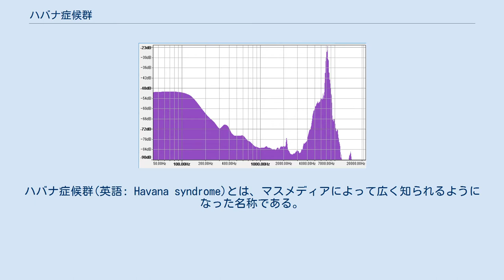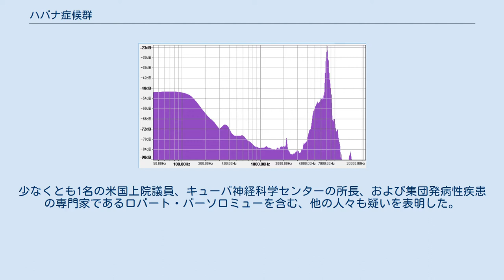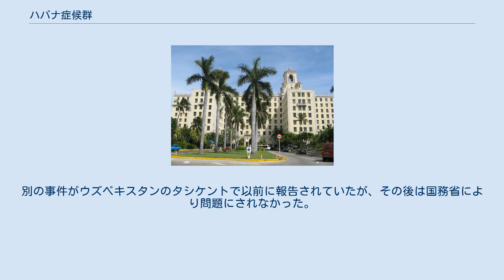ハバナ症候群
アメリカ合衆国・キューバ関係
ハバナ症候群(英語: Havana syndrome)とは、マスメディアによって広く知られるようになった名称である。
2016年以降に発生した在キューバ米国およびカナダ大使館職員、在中国アメリカ領事館職員に対する音響攻撃疑惑を指す。
真相は不明である。
 Hotel Nacionale(音響攻撃が行われた場所の1つ) ハバナ症候群は、最初はキューバで、その後は中国で報告された。
2017年8月、報告書はキューバのアメリカとカナダの外交官が原因不明の頭痛、めまい、耳鳴りなどのさまざまな健康上の問題を抱えていることを明らかにした。
そして、これらの症状が不特定の技術を使用した攻撃の結果であり、おそらく音波を使用した「音響攻撃」ではないかと告発した。
 アメリカ政府は当初、事件をキューバ政府の責任にするのを避け調査を実施しなかった。
だが、その後の数ヶ月に渡る捜査で、キューバ政府がこれらの症状を引き起こしている不特定の攻撃に関与したと非難した。
キューバ政府は攻撃の関与を否定したが、2017年8月、レックス・ティラーソン国務長官は「キューバ当局は犯人を捜す責任がある」と述べた。
また、第三国の関与の疑いから捜査当局が調査を開始した。
アメリカは在キューバ大使館の職員を最小限に減らし、同年10月、当時のアメリカ合衆国大統領ドナルド・トランプはキューバが攻撃の責任を負っていると主張した。
だが、その主張の証拠は提示しなかった。
少なくとも1名の米国上院議員、キューバ神経科学センターの所長、および集団発病性疾患の専門家であるロバート・バーソロミューを含む、他の人々も疑いを表明した。
2018年4月には、在中国アメリカ領事館職員が同様の問題を報告し始めた。
 2021年5月、ヨーロッパやアジア(中国以外)で新たに被害者が確認され、全ての被害者の数は130人以上に上るとニューヨーク・タイムズ紙は報じた。
中央情報局や国防総省の職員も被害を受けている。
 2017年8月、報告書はキューバのアメリカおよびカナダの外交官が2016年後半に遡り原因不明の体調不良を経験していることを明らかにした。
2018年6月現在、26名が症状を訴えている。
 外交官たちの健康上の問題は突然に発生した。
異なった方向から聞こえてくる奇妙な擦れる音などの現象、幾人かは大きな耳鳴りや震えなどの感覚を経験した。
これらの攻撃の持続時間は20秒から30分の範囲で、外交官たちが自宅やホテルの部屋にいる間に常に起こった。
家族や他の宿泊客には影響はなかった。
AP通信はキューバ滞在中に幾人かの大使館職員が聞いた音を録音したものを発表した。
キューバの科学者たちは、この音はキューバ原産の大きな種であるジャマイカの野原のコオロギの掻爬であると結論付け、2019年9月には、カナダの研究チームが音響攻撃ではなく蚊の駆除剤に使用される神経剤が原因の可能性が高いと結論付けた。
2020年、米国科学アカデミーは外交官たちの原因不明の体調不良について、マイクロ波攻撃の可能性が高いと報告書で明らかにした。
 ハバナで米国大使館の一部の職員が聞いた音の記録 波形 スペクトル：ピークは7kHz 現在、補聴器が必要と言われている1名の未確認の外交官を含む、一部のアメリカ大使館の職員は持続的な健康への影響を経験していると伝えられている。
国務省は、健康問題は攻撃の結果あるいは未知の機器にさらされたためであるとし、キューバ政府を非難していないと宣言したが、誰が責任を負うのかは言っていない。
罹患者は聴覚障害、記憶喪失、および悪心などの症状を説明した。
考えられる原因として超低周波を指摘、音響兵器やマイクロ波兵器を中心とした推測をしている研究者もいる。
 2017年8月、アメリカは事態に対応してワシントンD.C.にあるキューバ大使館の外交官2名を国外追放した。
同年9月、国務省は緊急を要しない職員をアメリカ大使館から退去させていると述べ、アメリカ国民にキューバへの渡航自粛を勧告した。
2017年10月、トランプ大統領は「これは非常に異常な攻撃である。私はキューバが責任を負っていると信じている。」と述べた。
 2018年3月2日、国務省は、職員への健康上の攻撃に対する懸念から、「外交の中核および領事機能」を実行するのに必要な最低レベルで、ハバナの大使館に引き続き職員を配置すると発表した。
大使館は9月から「命令された方針状況」の下で運営されていたが、状況は期限切れになる...